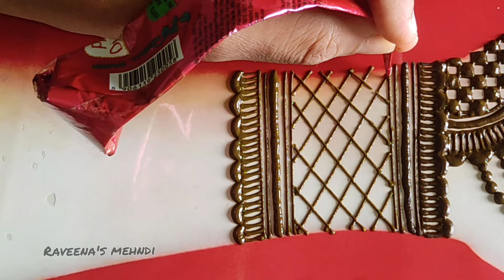Simple mehndi design||new jewellery mehndi design||flower mehndi design|stylish checks mehndi design